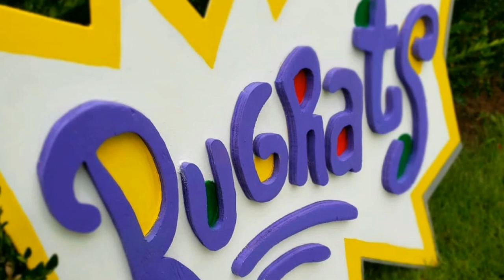RUGRATZ-BORN IN LENT GIRL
Sing /written -Artiste RUGRATZ

PRODUCED TUFF MATERIAL
MIX/MASTERD -TUFF MATERIAL